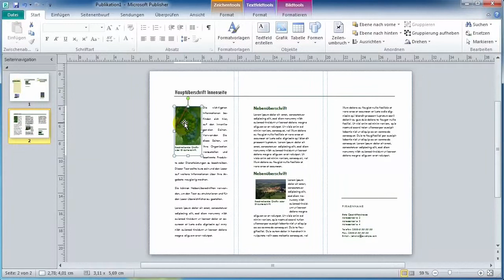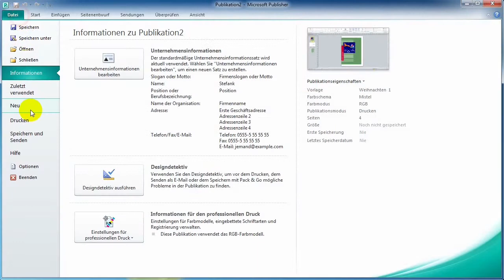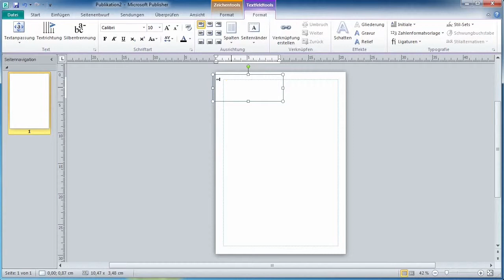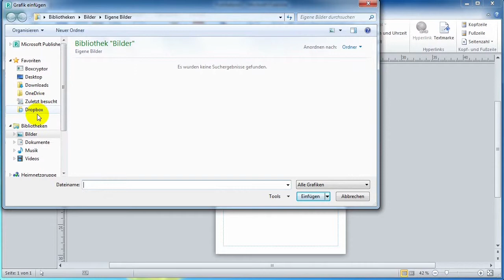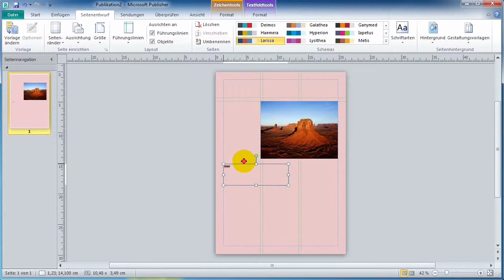01 Übersicht MS Publisher